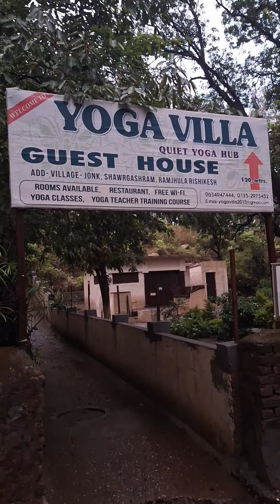morning cow walk Rishikesh Ram Jhula